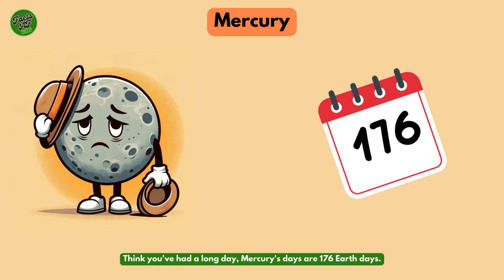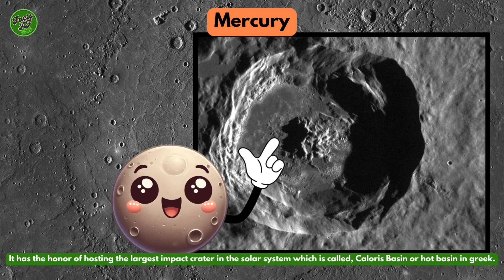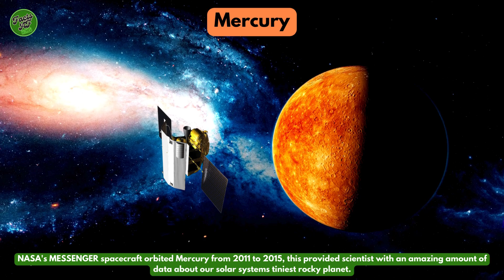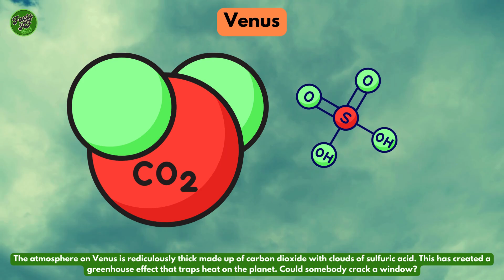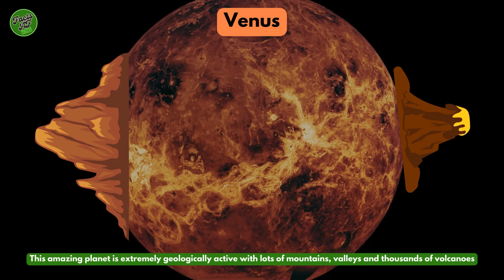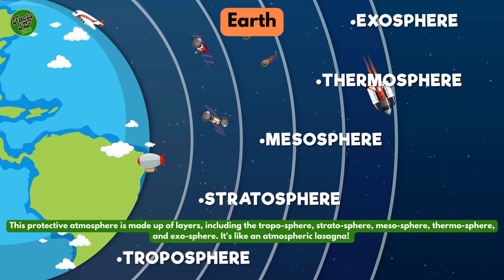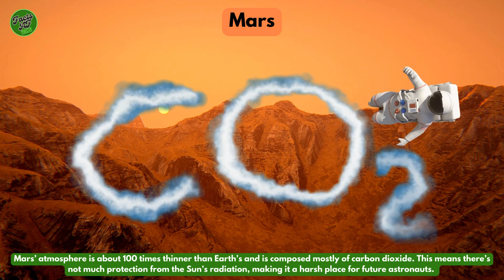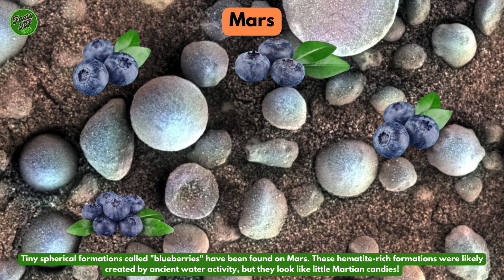The Terrestrial Planets: Amazing Facts about the inner solar system and its planets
Another amazing facts video with 4 unique details about incredible topics. If you like this content make sure to throw on a like, follow check out our profile to see the book and youtube this short clip is based on.

0:08 - Mercury
2:28 - Venus
5:04 - Earth
7:24 - Mars